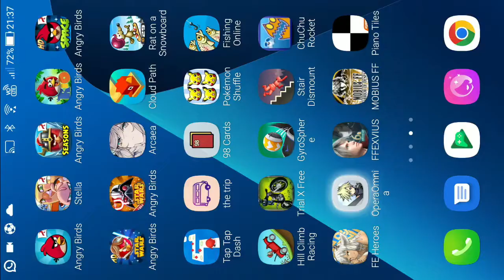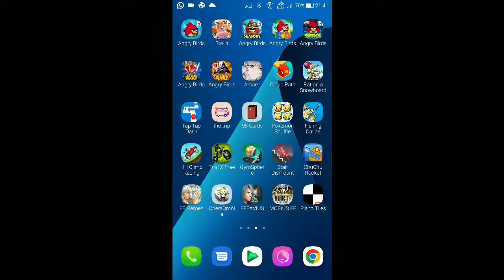DFFOO - King of Destruction ~Hard~ : Power & Magic's Deepest Chasm COSMOS [Co-op] [Score: 1,295,999]